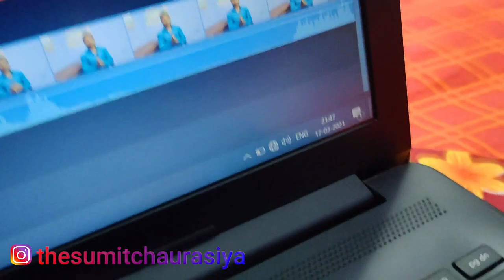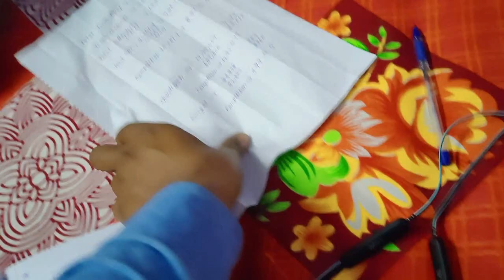25k Youtube Family Special Vlog Video / Sumit Chaurasiya Railway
Keep watching | keep supporting | Love You All😊

My Gears
my Mic
my mic for vlog
my tripod
my Headphone